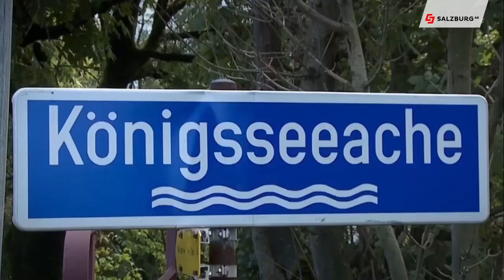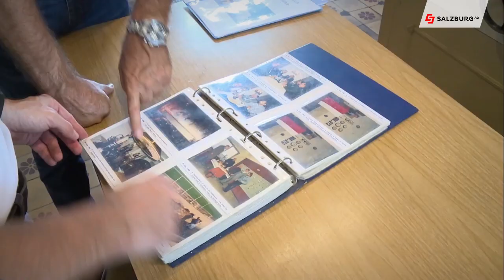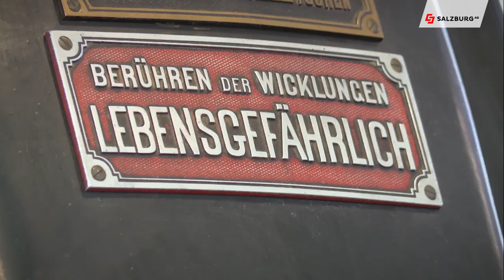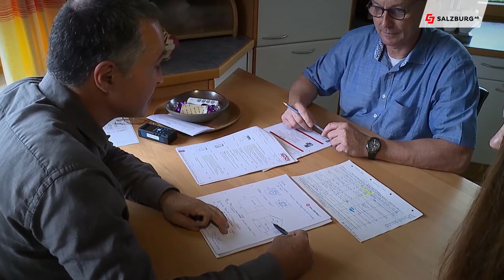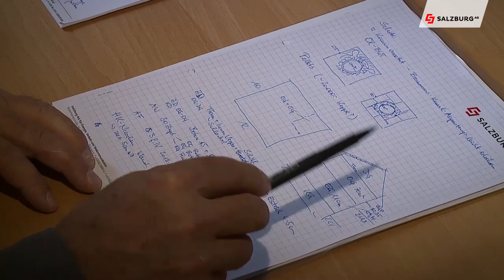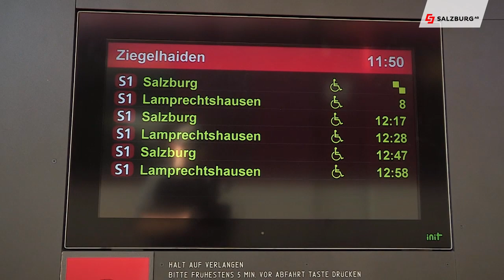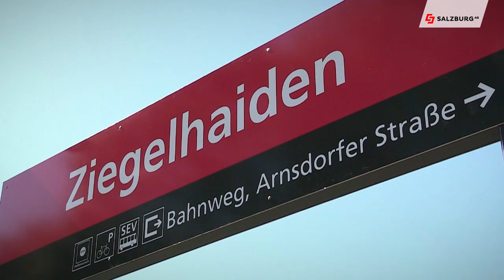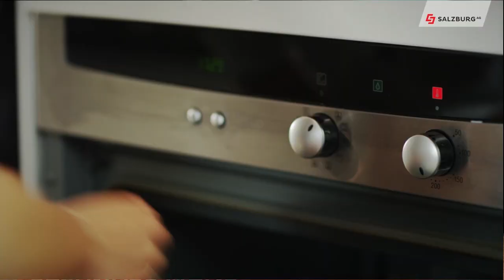Salzburg AG Magazin vom 26. September 2019 | Salzburg AG TV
Die Themen:
Ausfahrt mit dem neue eObus nach Grödig
120 Jahre Kraftwerk Eichetmühle
Wir suchen Nutzfahrzeugtechiker
Klima.Bonus "Oberste Geschossdecke"
Neue Lokalbahnhaltestelle Ziegelhaiden

Chefredakteurin: Daniela Kinz
CvD: Markus Viertbauer (ST-KM)
Moderation/Sprecher: Markus Viertbauer